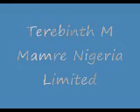Terebinth Vedio_0004.wmv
Construcion site of the new International Biulding Martirial market Lungi Barracks Maitama Abuja